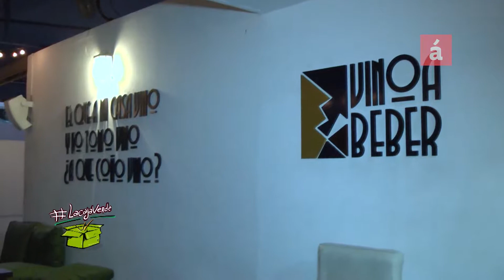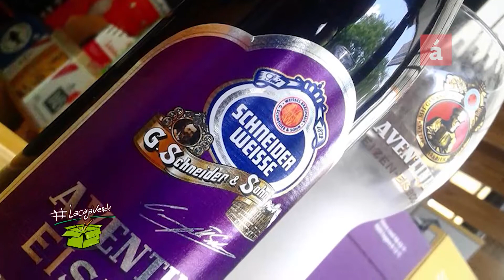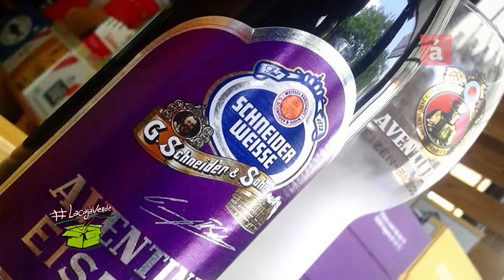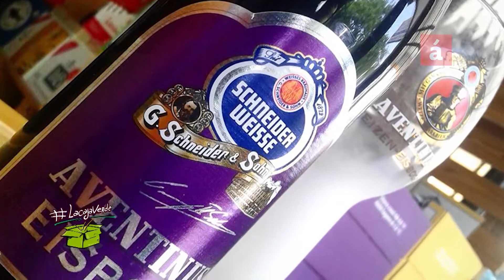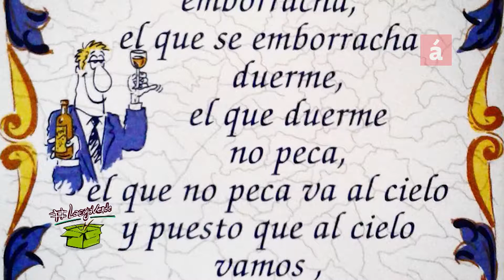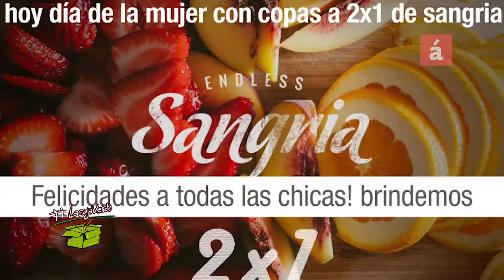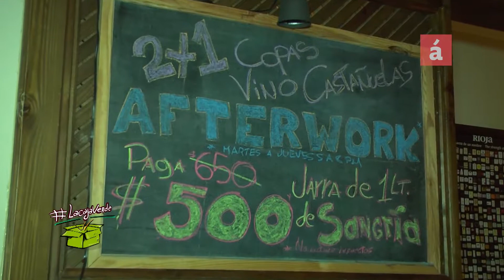Cultura del Vino y la Cerveza en LaCajaVerde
LaCajaVerde presenta
Lisbeth Montás tuvo una entrevista muy nutrida con Fedor Agelán, sommelier y propietario de Vino a Beber, un lugar en el que se puede compartir, saborear, aprender, disfrutar del buen vino, la buena cerveza y las buenas tapas.